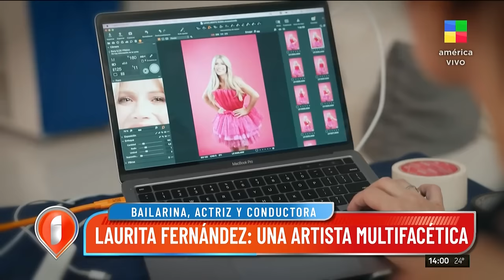Laurita Fernández: "Tuve una cuota de suerte también en mi carrera" | Entrevista completa (17/04/24)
"Disfrutar de este presente es increíble".
"Cada vez que estuve de novia sentí que era el amor de mi vida".
"No soy parecida a la novia de Nicolás Cabré".
"Sufrí mucho por amor".